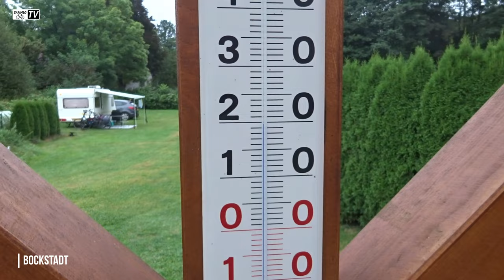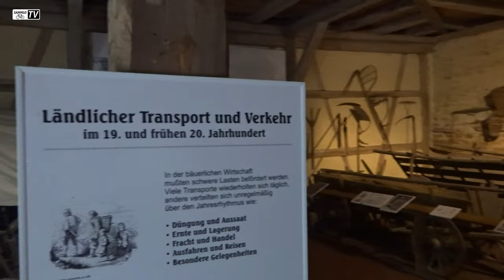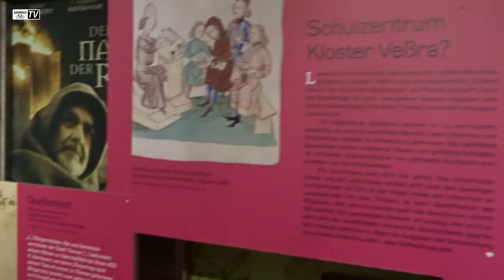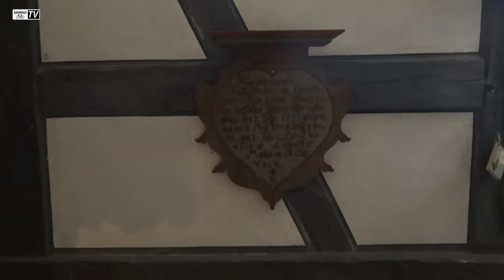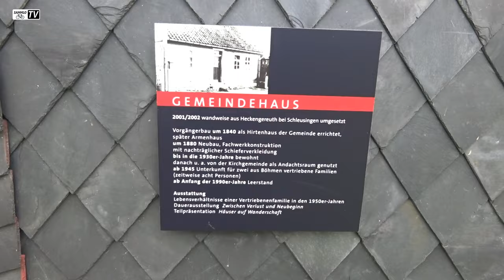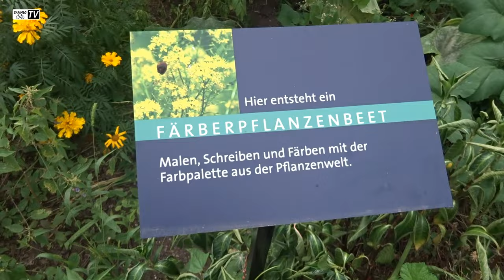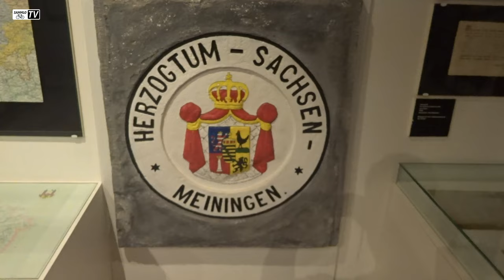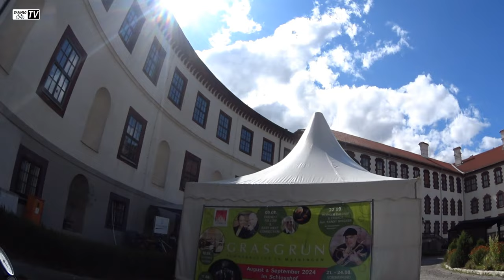Kloster Veßra ⛪| Bockstadt - Immelborn (91,3 km) | Werra - Fulda - Ulster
Weiter gehts! Tag 2 entlang des Werratal Radweges führte uns durch Hildburghausen, Themar, Meiningen, Wasungen und Breitungen nach Immelborn zum Campinplatz "Kiesgrube Immelborn". Der dortige Imbiss ist sehr zu empfehlen, insbesondere das Schnitzel! Bis dato ein toller Radweg. Unterwegs besichtigten wir noch das Kloster Veßra.